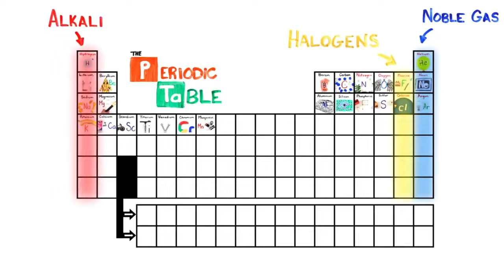The Periodic Table Song but every time the element number is a prime number, it speeds up by 10%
lol
it turned out to be 4x faster than normal :'D